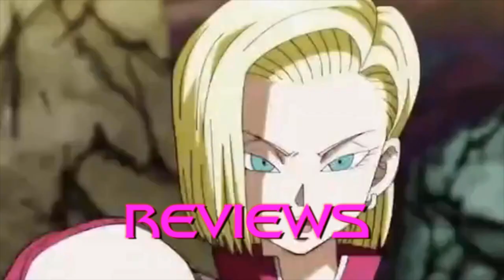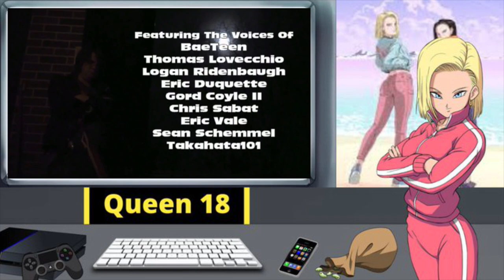Android 18 reacts to Dragonball: Evolution (2009) PART 1 - BIGJACKFILMS REVIEW (100th EPISODE)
Today I, Android 18 react to Dragonball: Evolution (2009) PART 1 - BIGJACKFILMS REVIEW (100th EPISODE). The original video was made by BIGJACKFILMS. Please check them out. Link to the video down below~!